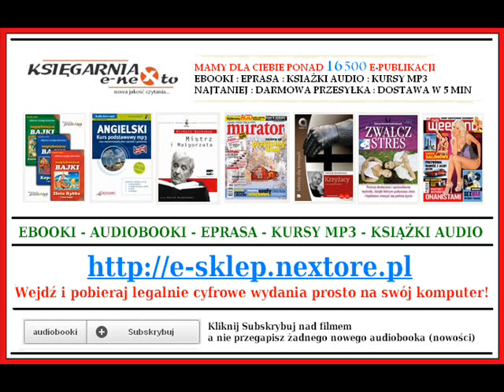JAK ĆWICZYĆ PAMIĘĆ? - AudioPoradnik MP3 (Jak zapamiętywac więcej?)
JAK ĆWICZYĆ PAMIĘĆ? - Carol Turkington (AudioBook Mp3)

Pamięć, przewodnik technik doskonalenia - Książka Audio do słuchania na Mp3

Autor: Carol Turkington
Lektor: Grzegorz Widziszewski
Długość nagrania: 05:44:00
Wydawca: Aleksandria

Co zyskujesz po przesłuchaniu tej książki?

    Dowiesz się jak działa pamięć;
    Nauczysz się ćwiczeń usprawniających Twój mózg;
    Poznasz kluczowe pojęcia dotyczące pamięci;
    Odkryjesz tempo własnej nauki;
    Znajdziesz nieocenioną pomoc przy nauce do egzaminów, testów, itp.;
    Zaczniesz lepiej zapamiętywać twarze, nazwiska, przemówienia;
    Poznasz i zrozumiesz, na czym polegają najlepsze techniki zapamiętywania;